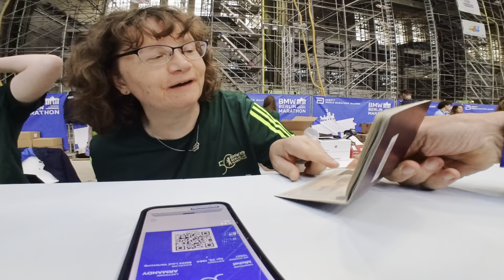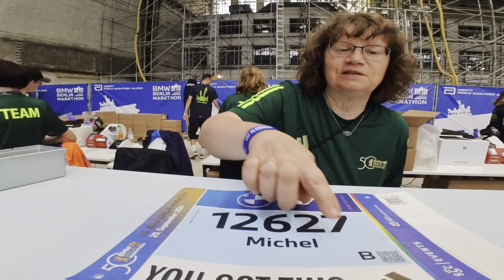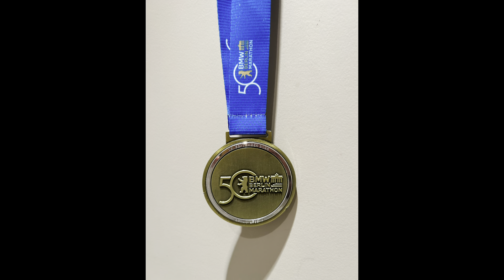INCROYABLE , J’ai gagné le Marathon de BERLIN 2024 !!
Que vous dire de plus à part que j'ai gagné le plus gros Marathon du Monde dans la catégorie M60 ?
Un graal pour moi , meme si comme je vous le raconte dans ma vidéo plein de chose m'on empeché de descendre sous les 2h45 ... Mais bon franchement je m'en fiche , je ferais cela tres vite à 61 s'il le faut  !!

Chapitrage
00:00:00 Départ Aéroport
00:00:46 Arrivée Berlin
00:01:07 Dans le Bus
00:01:39 Run vers le Village Marathon
00:01:56 Le village Marathon  (bruyant !)
00:14:44 230 € le dossard vous êtes sur  ?
00:15:43 Footing Veille de Course
00:24:27 Direction le Départ
00:24:54 Arrivé dans la Drop Zone
00:26:24 Dans le Sas + Départ + Course
00:30:55 Débrief à chaud
00:33:49 La Surprise du Poids
00:34:56 Le Debrief à Froid

Qui suis-je ?
Je me présente, je suis Michel, un professionnel expérimenté dans le domaine de la préparation physique. À l'âge de 60 ans, j'ai acquis une expertise en tant que Coach Sportif spécialisé en Course à Pied et Triathlon. Ma formation inclut des diplômes de la FFA (Fédération Française d'Athlétisme) ainsi que la certification « VDOT O2 Running Coach Certified » délivrée par le Dr. Jack Daniels (USA) en 2016. De plus, je suis titulaire d'une licence STAPS, attestant de ma formation de haut niveau.
j'ai aussi suivi une formation de préparateur Neuro Psychologique .

En 2014, j'ai fondé ma propre structure de coaching, la RUN ACADEMY, mettant à profit les connaissances et l'expérience que j'ai accumulées au cours des 40 dernières années, au service de sportifs de tous niveaux.
Sur le plan personnel, j'ai obtenu des résultats notables, notamment en obtenant des podiums dans ma catégorie d'âge lors de marathons renommés tels que ceux de Marseille, Paris et Milan. En 2010, j'ai également décroché la deuxième place à l'Ironman de Barcelone, toujours dans ma catégorie d'âge.
Malgré mes 60 ans, je m'efforce continuellement de performer en participant activement à des marathons prestigieux. Je suis un fervent défenseur de l'idée que l'âge ne doit pas être une barrière pour aspirer à l'excellence sportive.
En 2022, lors du Marathon de Berlin, j'ai réalisé un chrono de 2 heures et 45 minutes à l'âge de 58 ans. Cette performance démontre mon engagement constant envers la discipline sportive, illustrant ainsi la possibilité de repousser les limites malgré les années qui avancent.

En 2024 peut être ce qui me rend le plus fier comme coureur , j’ai gagné ce même MARATHON DE BERLIN en M60 avec un chrono de 2h48’00’’
Si vous recherchez un coaching personnalisé pour atteindre vos objectifs sportifs, je vous invite à me contacter. Mon expérience et ma passion pour la course à pied et le triathlon sont à votre service pour vous aider à concrétiser vos ambitions sportives.

Retrouvez moi également tous les 2 mois dans le magazine Running Attitude ,